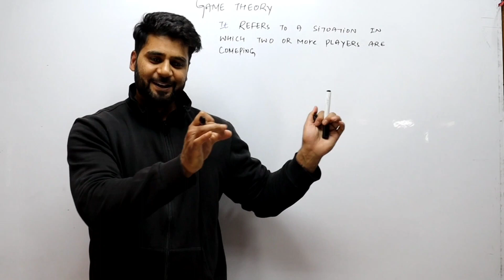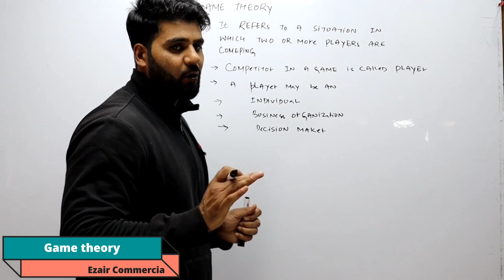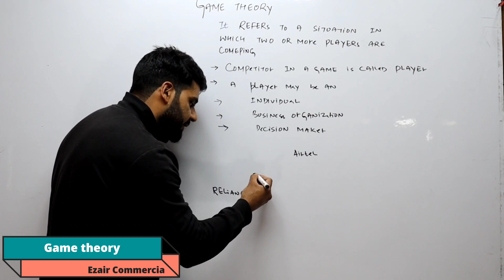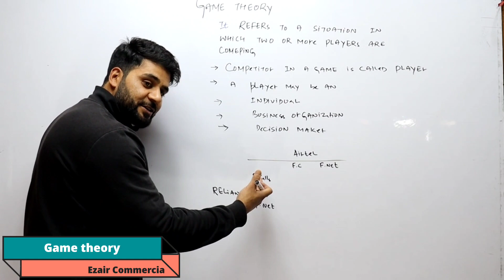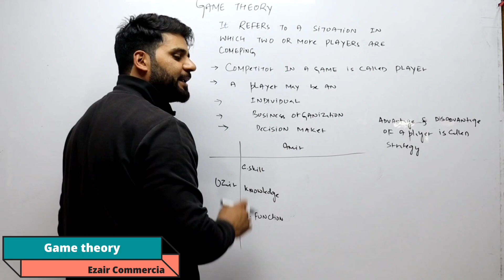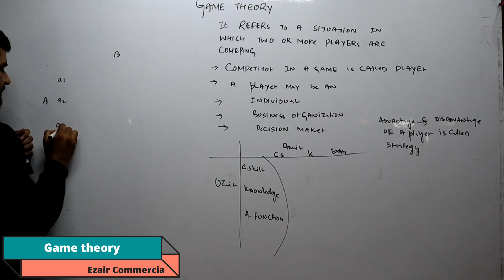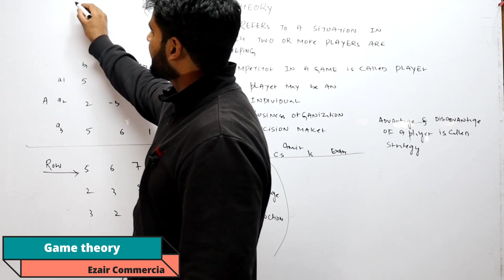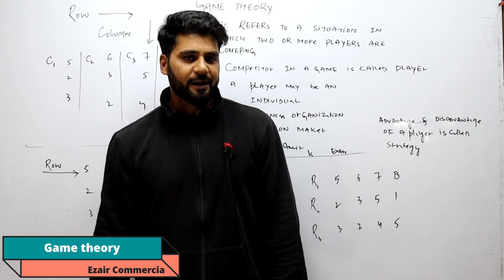Lecture 1 | Ezair Commercia | Operations Research